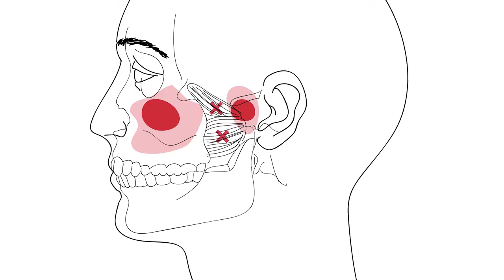외 익상근 TP - 입을 벌려 주는 근육입니다.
턱관절 장애에서 제일 중요한 근육으로, 침으로 TP를 제거 하기 보다는
손가락을 넣어서 푸는 외익상근 추법을 사용하여 치료 하시는 것이
효과적입니다.